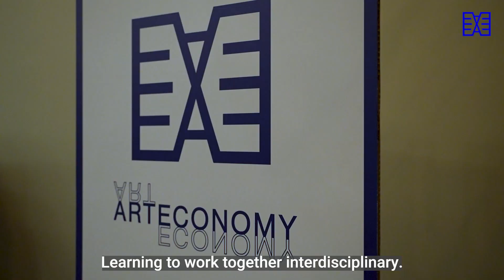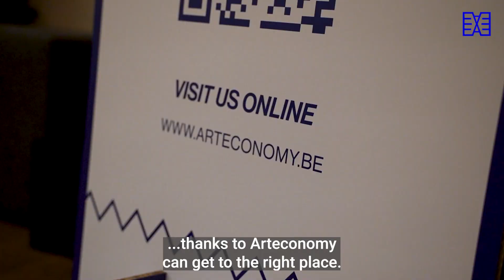Overdracht Arteconomy 13 maart 2023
overdracht Arteconomy, Koen Snoeckx, Julie Vandenbroucke, boek innoveren met kunstenaars, ArtThinking Workshop, Jaimy van der Sloten, Charlotte Gruber, Hilde Vanderschelden, Bernard Lenger,  Manuela Naveau, 2023, samenwerkingskompas workshop, artistike leiderschaps praktijken, bedrijven, organisaties , samenleving?